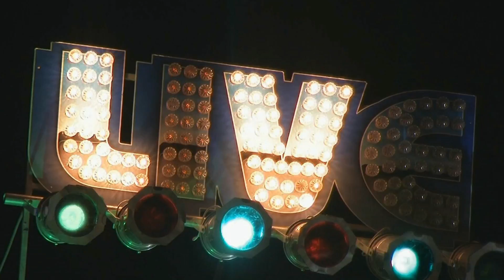The Chris O'Leary Band Live @ Pitman's Freight Room 3/18/17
“Cross Eyed Cat”
Chris O'Leary- Vocals/Harp
Chris Vitarello-Guitar/vocals
Andy Stahl- Tenor Sax/vocals
Chris DiFrancesco- Baritone Sax/vocals
Matt Raymond- Bass/vocals
Ray Hangen- Drums